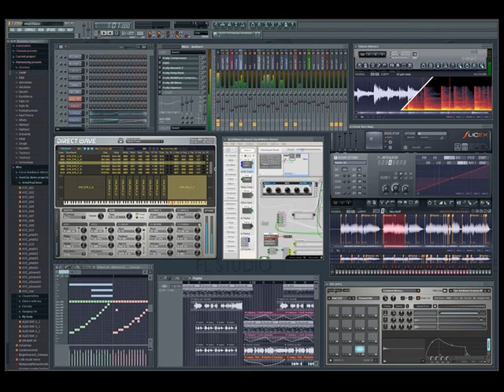Kidcarnbson Remake (First Attempt at a Remake) (FL Stuio Beat)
Hey what up this is Scottie and I just wanted to try something different and actaully give another producer named Kidcarnbson here on youtube. Please forgive me, as you see that this is my first time even attemptin a remake. Shout out to Kidcarbson. Y'all check out his beats here: